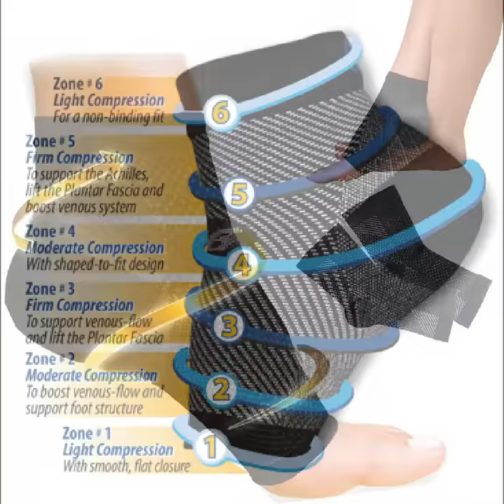Pain Relief Foot Compression Socks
Feel the difference ... with our new Pain Relief Foot Compression Socks. Suited for all kinds of foot pain and sports. Whether you enjoy running, hiking or just need to stay hours and hours on your feet at your job or hobby, these socks help you regenerate faster and relieve any pain immediately. 7 targeted compression zones and 3 levels of compressions make you feel the difference. Be active - Live longer